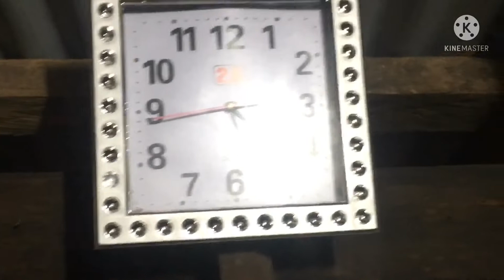A day in our life; Grocery with my mom + tinuruan ko mag sulat si cazsie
Hello Momma!

Welcome to my vlog! Let me know your ideas of what i should film on comment section.

for buss.